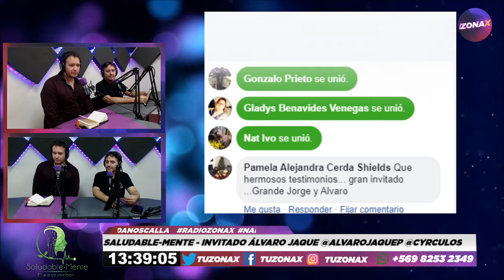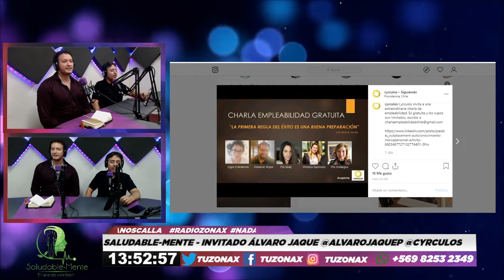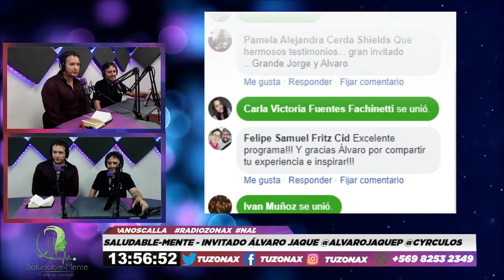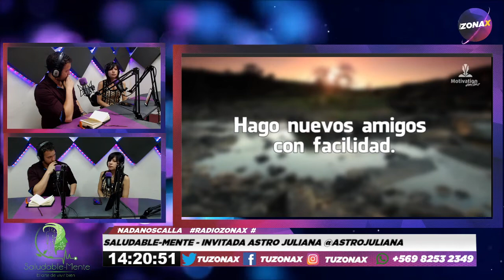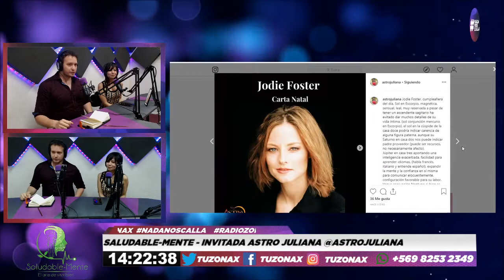SALUDABLE-MENTE - CAP, 07 - "CHARLAS MOTIVACIONALES & TRANSFORMACIÓN PERSONAL"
Invitados de Hoy:

-Álvaro Jaque De Cyrculos SPA @alvarojaquep @cyrculos
-Astro Juliana @astrojuliana